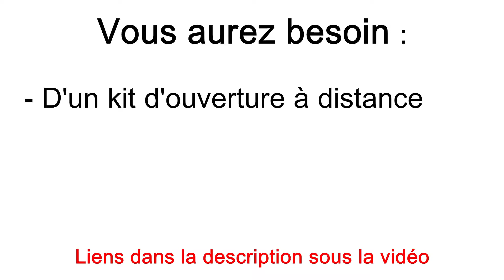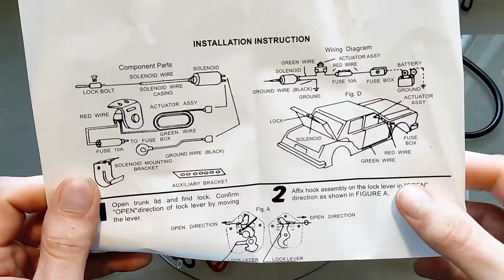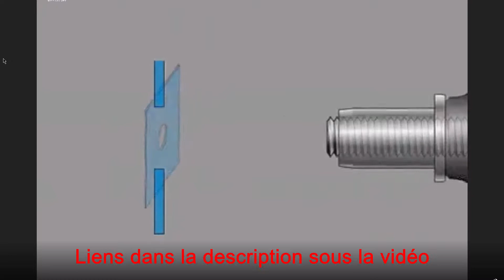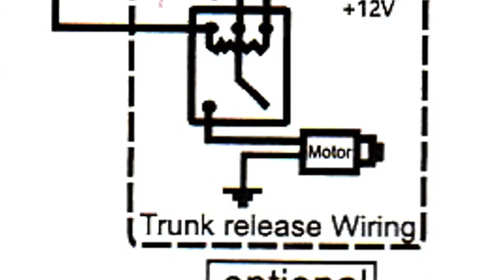TUTO - Comment Installer un Kit Solenoïde / Ouverture COFFRE à Distance ? - Fiat Seicento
Salut ! 🤘🏻 Dans cette vidéo je vous montre comment j'ai installé un kit solenoïde pour déverrouiller le coffre à distance sur ma Fiat Seicento !

📋 Au programme :

- 00:00​ Intro
- 00:29​ Matériel nécessaire
- 00:44​ Unboxing
- 01:25​ Aperçu du montage
- 01:50 Présentation de la voiture
- 01:59​ Instructions de montage du solenoïde
- 03:58 Réglage de la tension du câble
- 04:15​ Quelques conseils
- 04:49 Branchements électriques
- 06:23​ Finitions
- 06:40​ Résultat final
- 07:20​ Outro
- 07:52 Abonne toi

Une question ❓ laisse un commentaire ! 📝

- Kits d'ouverture à distance

- Kit solenoid

ou

- Ecrous à river

- Adaptateur porte-fusible

- Ruban adhésif tissus

- Gaines thermo-rétractables

- Cosses électriques

- Pinces à sertir

🎶 Musique

Artiste: Broke For Free

Titres: - XXV
 - Melt